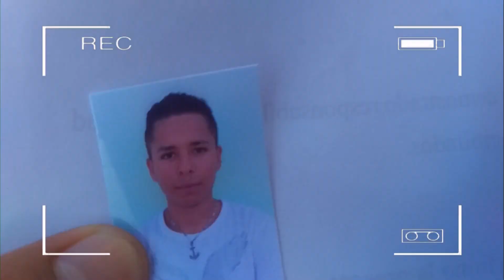UN DÍA JUNTOS (Nueva Vida, Nuevas Personas)- Daniel Andino A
Hola mis

¿Cómo están? Espero estén super duper bien. Al igual que espero que les guste este vídeo.

JAJAJA Que les puedo decir de este vídeo, mejor dicho de este día en general me divertí a lo loco como no tienen idea, no se porque cuando ya les cuento todo pierde emoción, me gusto mucho reste vídeo y creo que ha sido uno de los vídeos que mas me a gustado grabar el resultado final quedo muy cool y me gusta …

Un vídeo anterior trata sobre como hice un casting para actuar en una serie está dividido espero lo veas y te diviertas como yo.

Los Amo ❤ Todo esto lo hago Con mucho Amor
Y si acaso llegaste hasta aquí, comenta...
°El día loco de Daniel°

OTROS VÍDEOS...